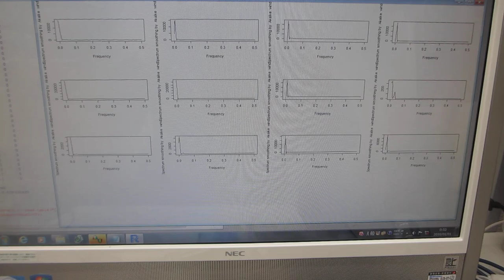超音波プローブの表面弾性波を利用した、超音波制御実験ーー超音波プローブの伝搬特性を測定・解析・評価する技術ーー（超音波システム研究所）